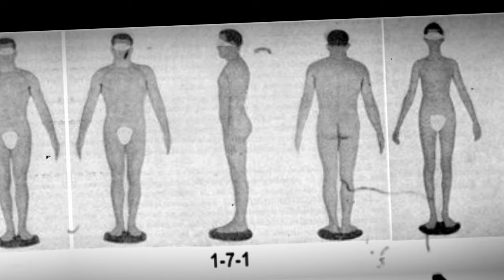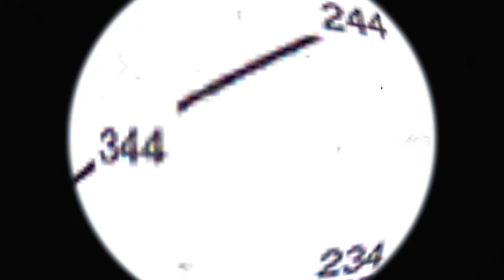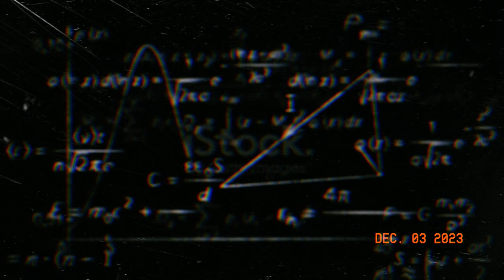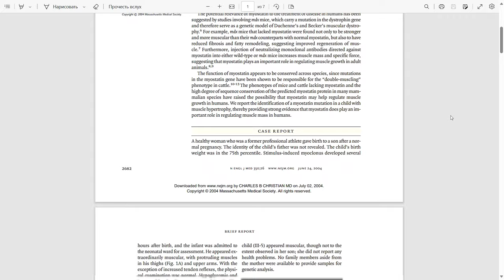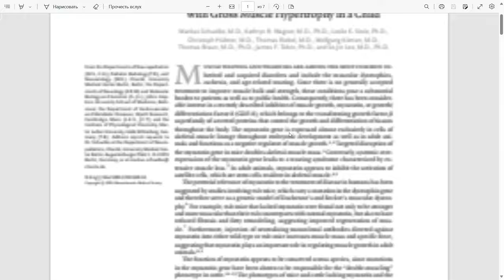Посмотри это Если ХУДОЙ ДРЫЩ | СЕКРЕТНЫЙ ГЕН !